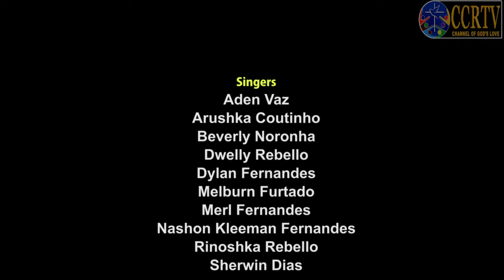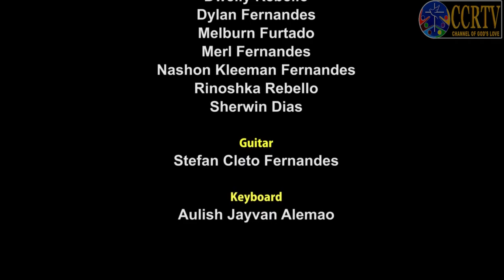Assumpta Convent High School - Sarzora